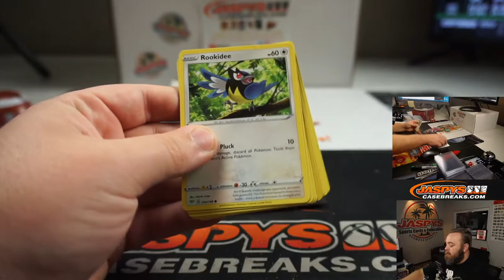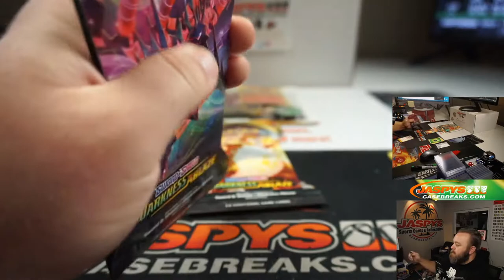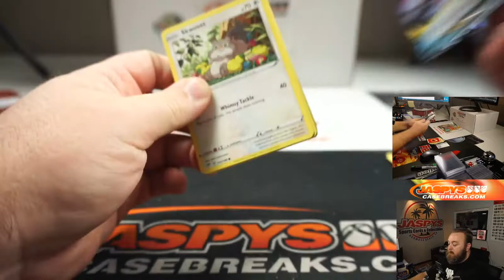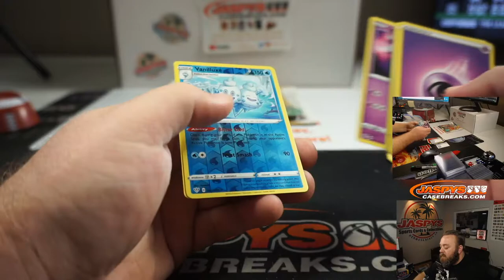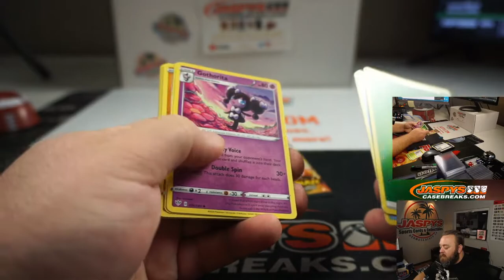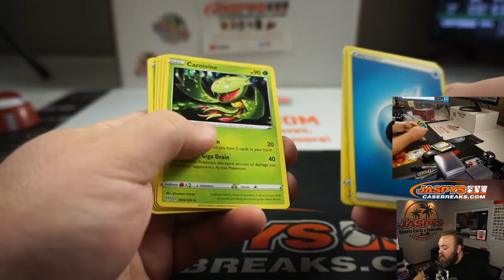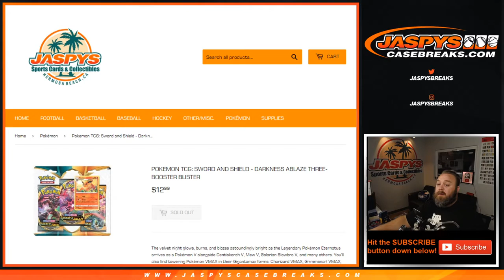W 8/19 - PERSONAL BREAK FOR TITO A - DARKNESS ABLAZE THREE-BOOSTER BLISTER/(3) SLEEVED BOOSTER PACKS